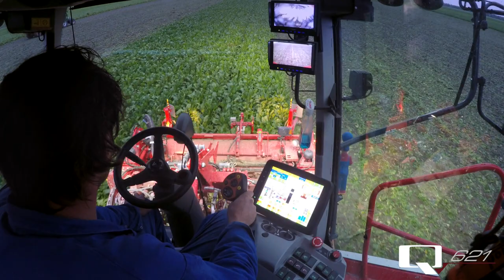Vervaet Q-series I Q-621 Official Trailer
This video shows the Vervaet Q-621. This self propelled sugar beet harvester has 510 hp and a bunker content of 21 tons.